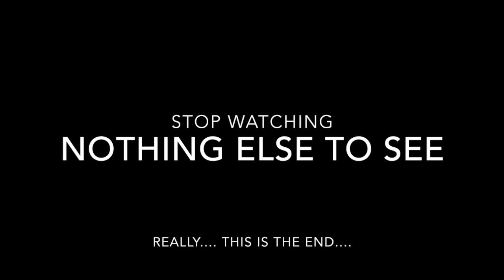Tremblay Letterpress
A Brief Introduction to the Tremblay Letterpress Printing Company's Chandler and Price 10x15 Old Style Platen Press.